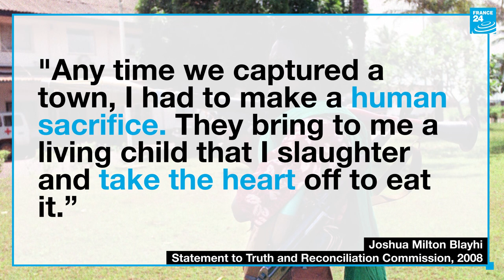General Butt Naked: The notorious Liberian warlord now helping ex-child soldiers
He was one of the most feared and violent figures of Liberia’s bloody civil wars, notorious for sacrificing and, by his own admission, cannibalising children, as well as going into battle naked apart from shoes and a gun. But Joshua Blahyi, AKA General Butt Naked, claims he is a changed man, and now helps to rehabilitate child soldiers, though he has still not faced justice for his alleged crimes.